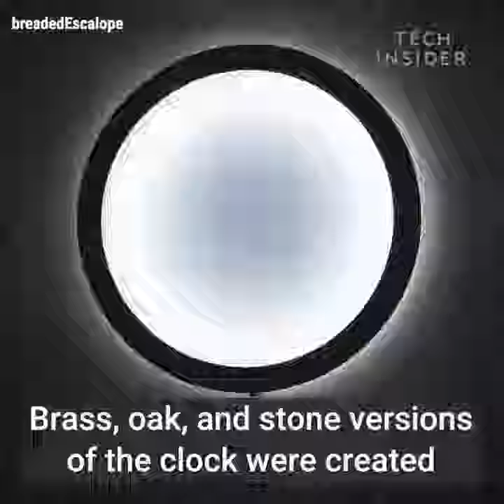INTERACTIVE CLOCK.... His ring of light is actually an interactive clock